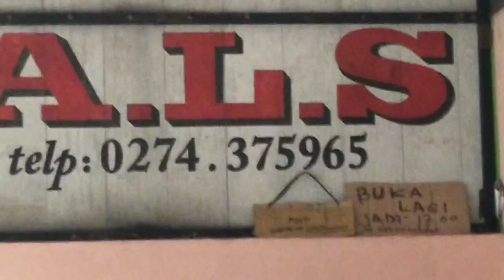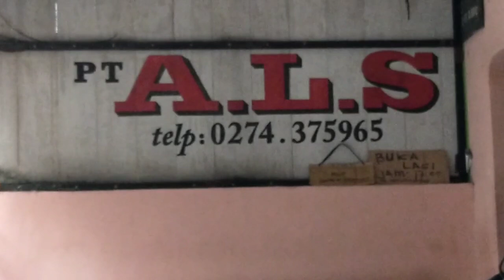LANGSUNG DIGIRING KE LOKET OLEH PAK KETUA ...‼️BUS ALS 330 CC BANG AMIN MENDARAT DI KOTA JOGJAKARTA